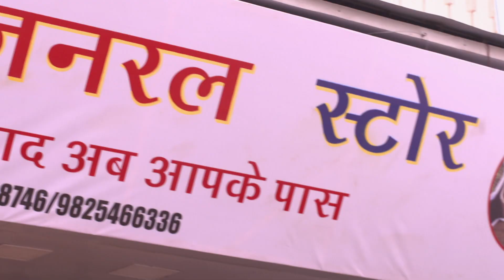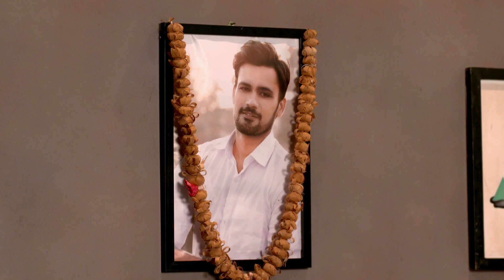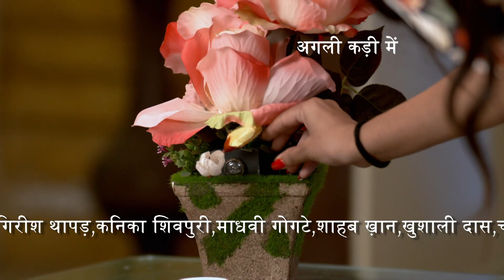Tejpur General Store | तेज़पुर जनरल स्टोर : Ep #45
आकाश , पारो के धोखे से बहुत आहात है उसे विस्वास नहीं हो रहा है की पारो ने उसे धोखा दिया है दूसरी तरफ पारो चाह कर भी आकाश को सच्चाई नहीं बता सकती।  पारो और दर्शन तेज़पुर जनरल स्टोर के कागजात पर साइन कर देते है।  रिक्की फ़ोन पर सोनी को ब्लैकमेल करता है और उससे पैसे मांगता है।  सोनी , पारो से कहती है की उन्हें आकाश को सब सच बता देना चाहिए लेकिन पारो मना कर देती है।

 @Doordarshan National ​